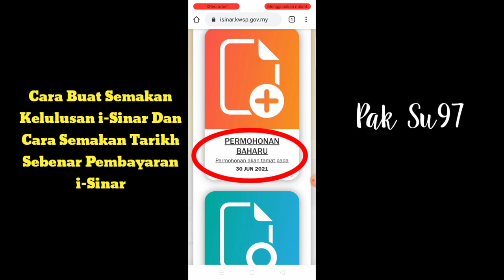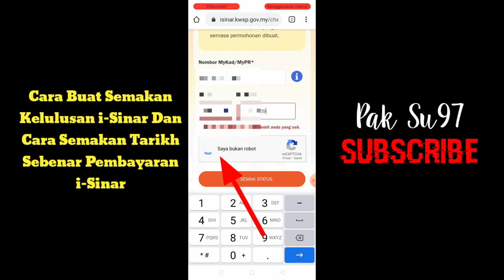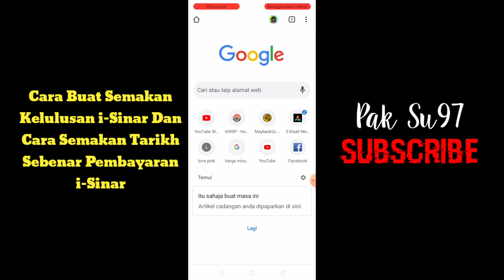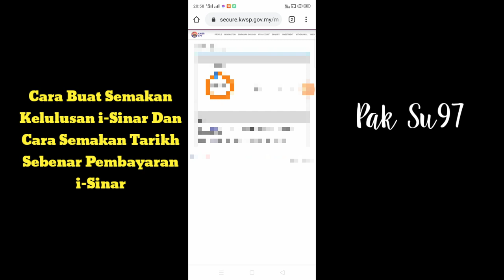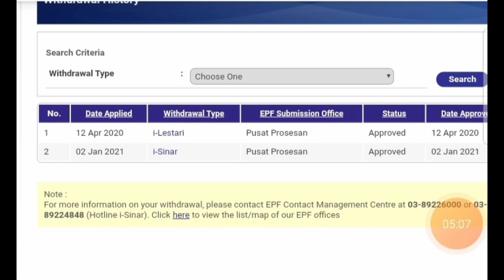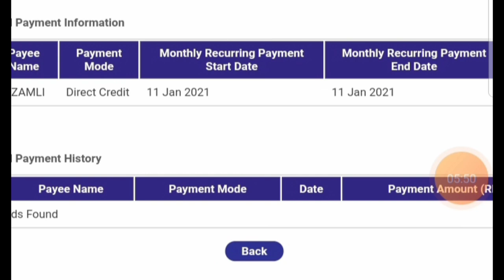Cara Semak Permohonan i-Sinar Dan Tarikh Sebenar Pembayaran Dimasukkan Dalam Akaun Bank